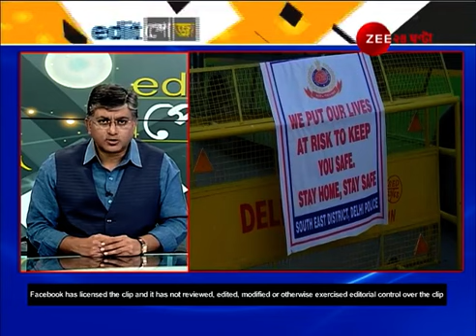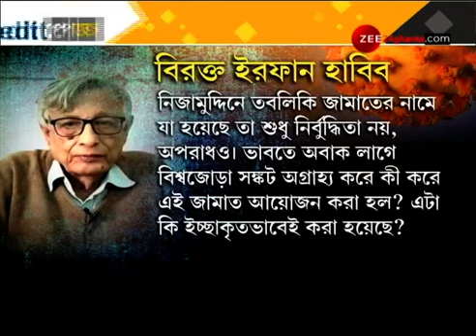Coronavirus outbreak from Delhi's Nizamuddin Markaz | Nizamuddin Markaz Video | Corona Outbreak